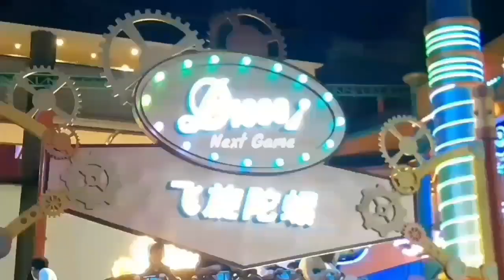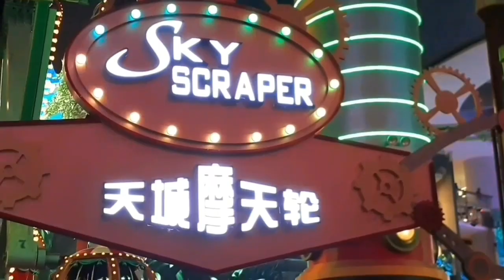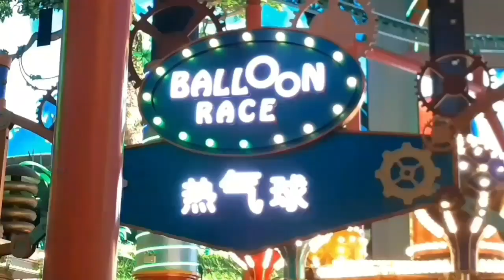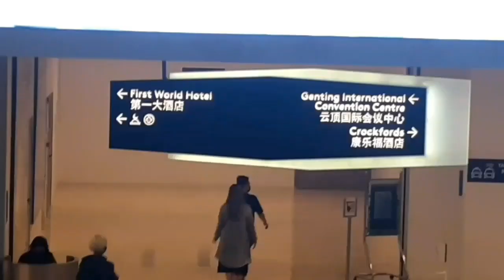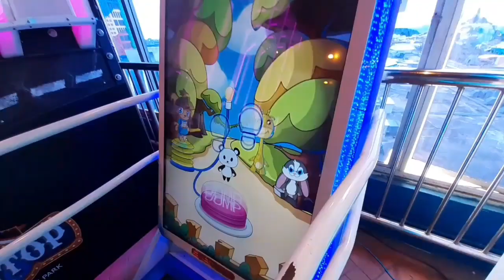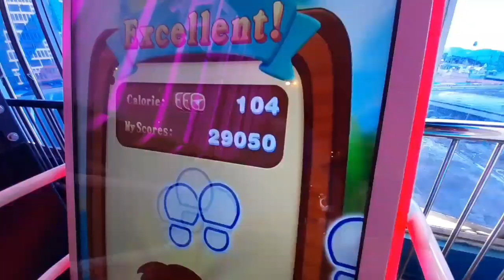云顶高原 [VLOG] 竟然可以把游乐园塞进商场里？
喜欢吗？按赞！